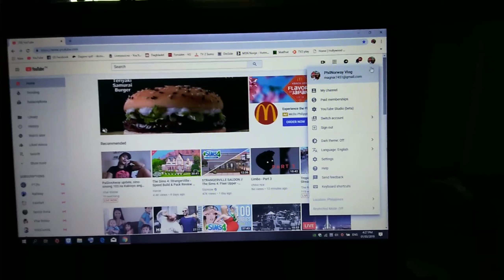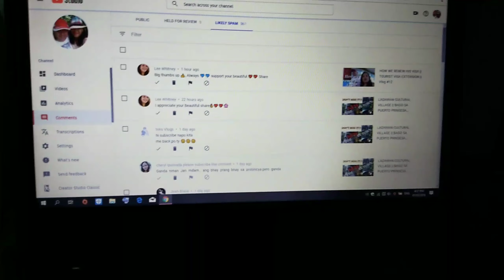WHY YOU SHOULD NOT HIDE SPAM COMMENTS || VLOG #21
Guys sana makatulong 'tong video na ginawa ko. Kung may information kayong nalalaman , pwede rin naman kayo magshare pra matulungan natin ang isat-isa.
Share to share tayo ng mga informations..